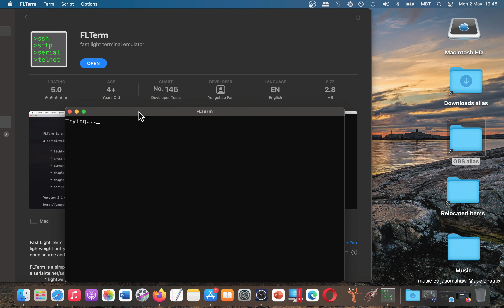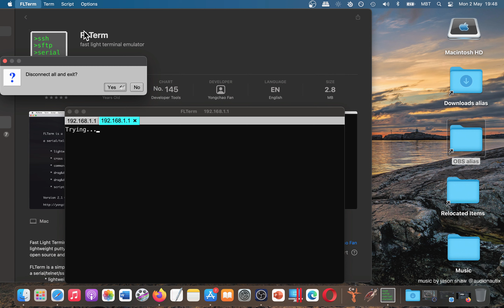FLTerm Fast Light Terminal Emulator Developer Tools App [MAC] Basic Overview - Mac App Store